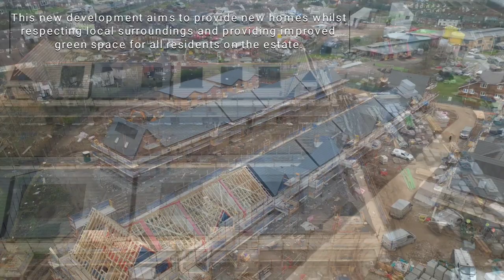Grange Park Housing Update Spring 2023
Drone footage showing the new homes being built on Grange Park, Blackpool.